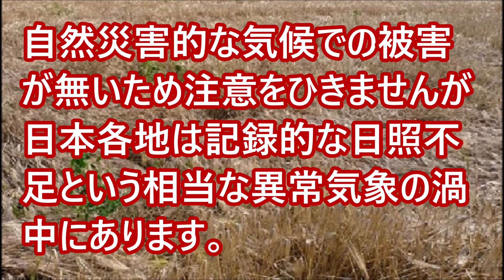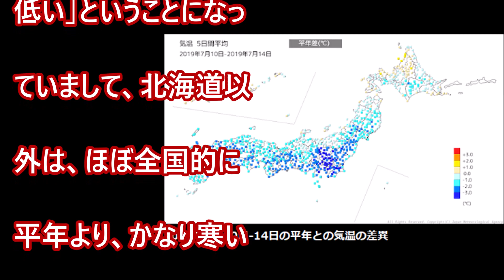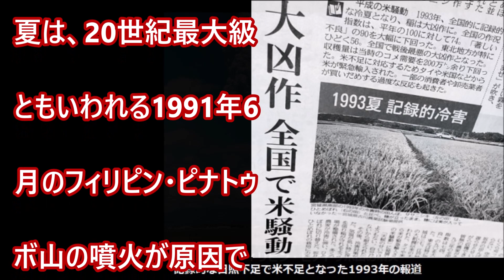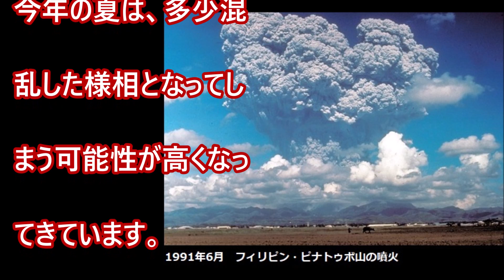【異常気象】日本各地は記録的な日照不足という異常気象の渦中に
世界各地で、気象が混沌としている中で、日本は、極端な自然災害的な気候での被害を今はあまり受けていないこともあって、なかなか危機感を意識出来ないような面もありますが、実は「相当な異常気象」の渦中にあります。7月14日の時点では、北海道の一部を除いて日本列島に「太陽が出ない」日々が続いているのです・・・